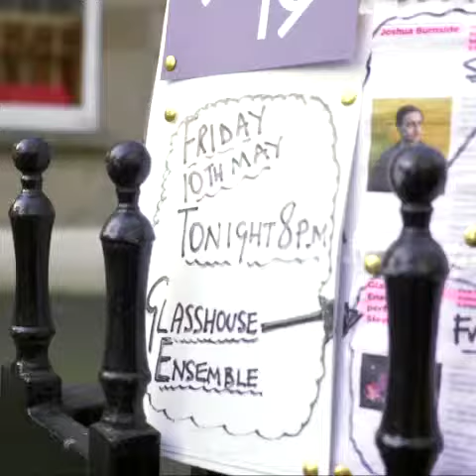Cathedral Quarter Arts Festival | Day 9 | 20th Cathedral Quarter Arts Festival, Belfast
Day nine of the 20th Cathedral Quarter Arts Festival took place on the 10th of May and what a great night it was.
With fantastic performances from acts such as Deirdre O'Kane to The Eskies, we were able to bring you some of the best live music and comedy Belfast and Northern Ireland has to offer.

Out to Lunch festival as well as announcements and more.